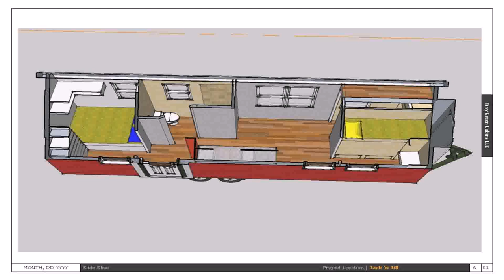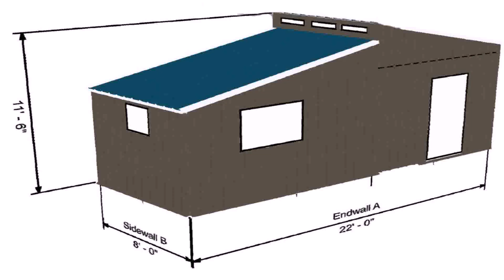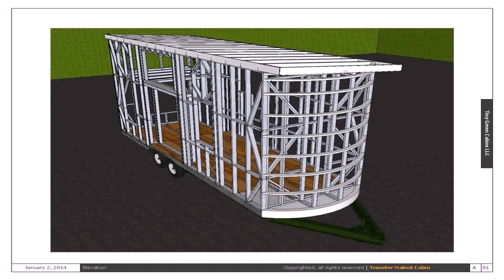Buy Car NY 5% DP